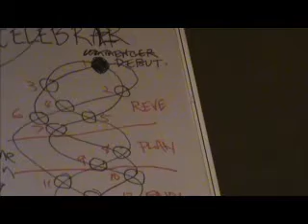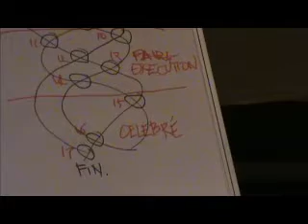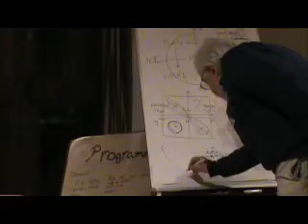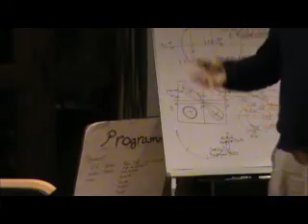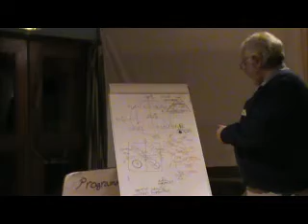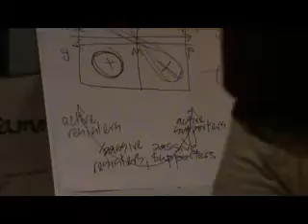6/7 le Rêve du Dragon par John Croft